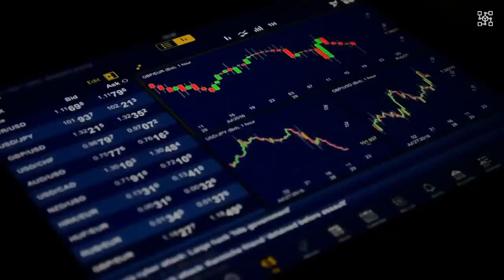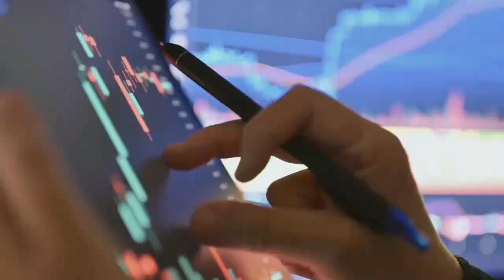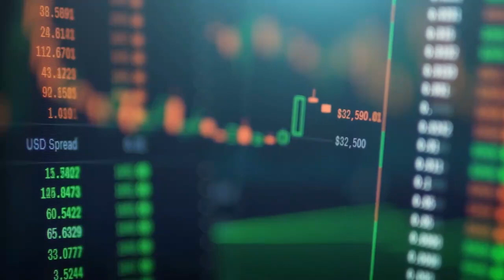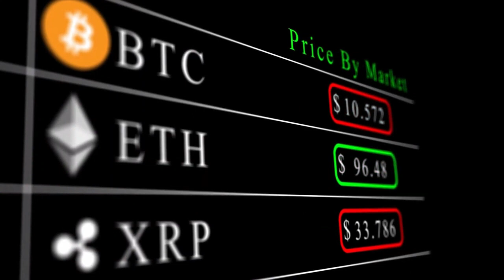XRP RIPPLE: SHUT DOWN !! XRP SHOCKING NEWS TODAY'S